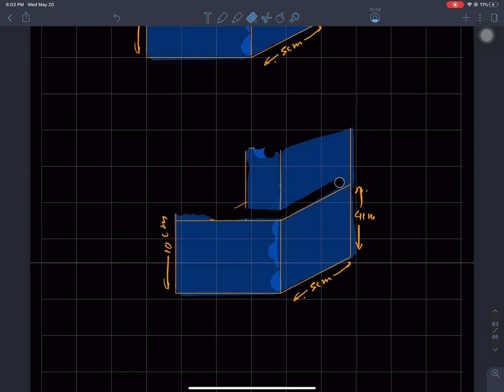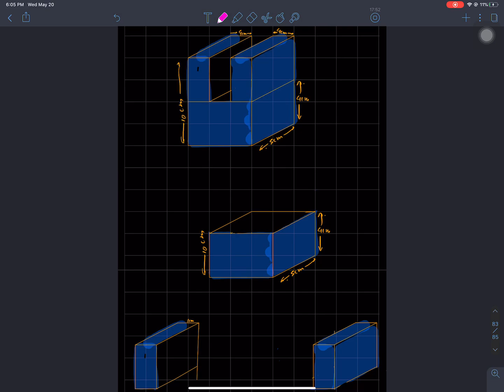Volume of Combined Solids - Formula | Class 8 BLE | C math in NEPALI |Area and Volume in NEPALI